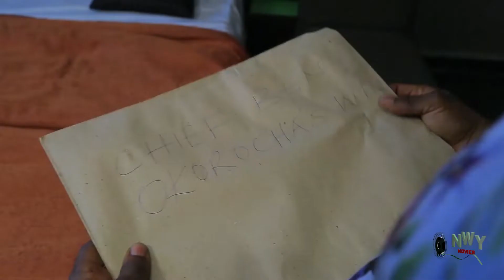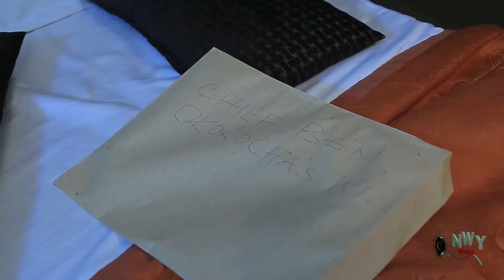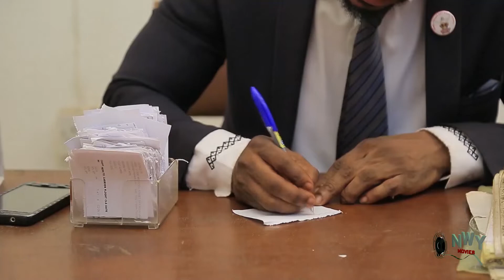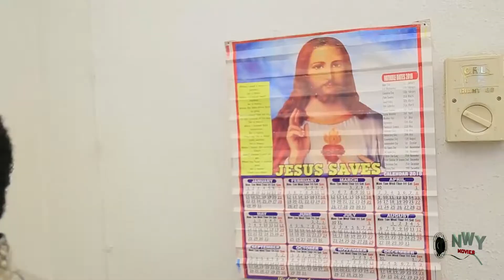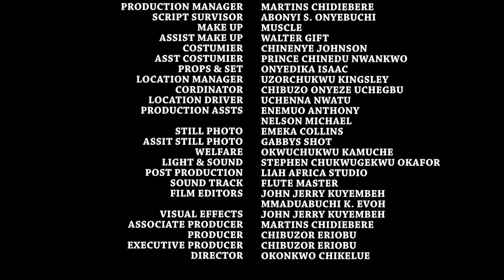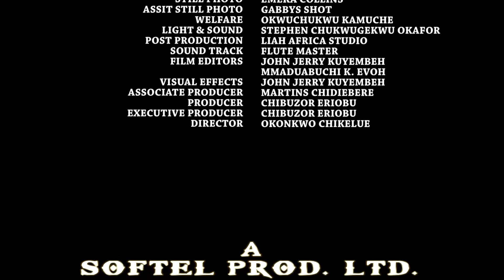For Better For Worse "New Movie" - 2022 Latest Nigerian Movie.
Enjoy this latest blockbuster movie.